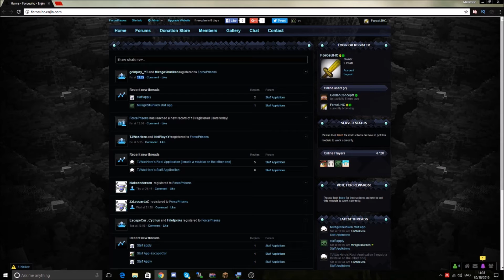Minecraft Server Need Staff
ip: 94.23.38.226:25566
info:
go onto the server
make sure you have subbed to us
to apply :)